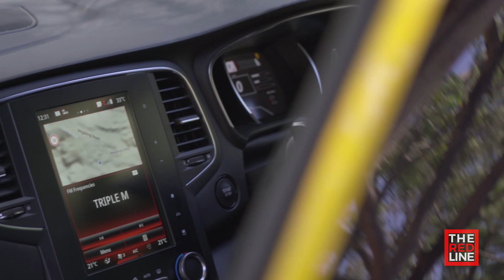2019 Megane RS vs Renaultsport Megane Cup Review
The Renaultsport Megane comes in two flavours - Sport and Cup. It also comes with two transmissions - six-speed manual and six-speed twin-clutch.

It now only comes with five doors, so people are upset. It also has four-wheel steer, a thing that has also upset people.

We've brought all these together - two Renaultsport Meganes, a sport ECT and a Cup manual.

Producer and Presenter: Peter Anderson
Co-pilots: Brendan Allen and Todd Fletcher
Stills and co-pilot: Matthew Hatton